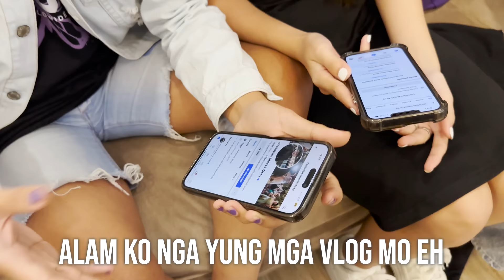BINIGYAN KO NG iPhone 15 (BNEW) YUNG ANAK NI MARLOU! NAIYAK SI MARLOU SA TUWA